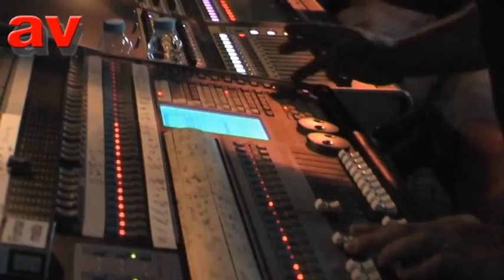Festival do Marisco - Olhao 2011 - Pedro Abrunhosa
Dear Pedro and Band,
thank you for this brilliant concert on the 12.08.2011